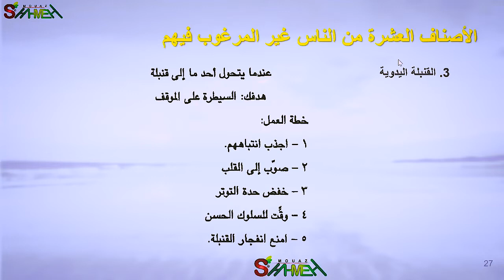6 - الشخص القنبلة الموقوتة - دورة التعامل مع الشخصيات الصعبة - مدرب المهارات معاذ الشحمه